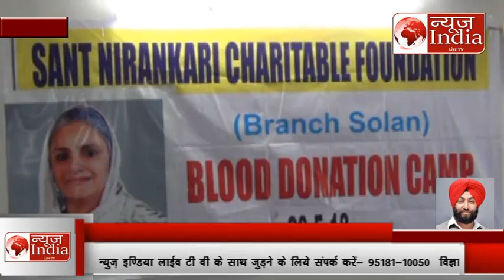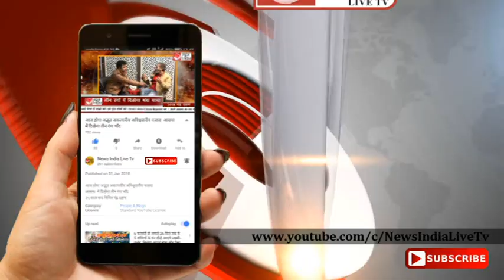News India Live Tv:सोलन में निरंकारी संस्था के रक्तदान शिविर में 147 यूनिट रक्त किया गया एकत्र